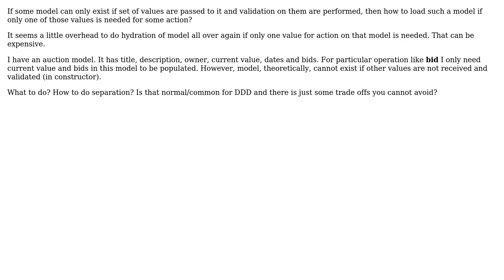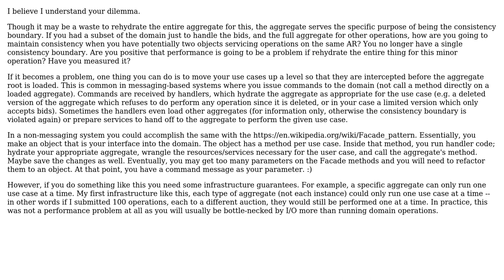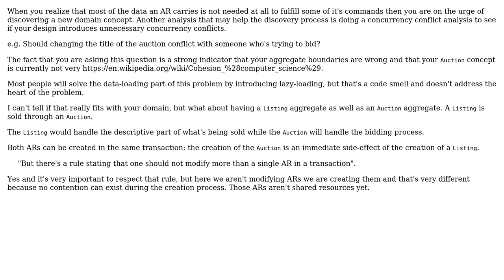What to do when hydrating whole domain model is unnecessary for concrete operation?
Software Engineering: What to do when hydrating whole domain model is unnecessary for concrete operation?

With thanks & praise to God, and with thanks to the many people who have made this project possible! | Content (except music & images) licensed under CC BY-SA | Music | Images & others | With thanks to user plalx user Kasey Speakman user featherbits and the Stack Exchange Network Trademarks are property of their respective owners. You are responsible for your own actions.